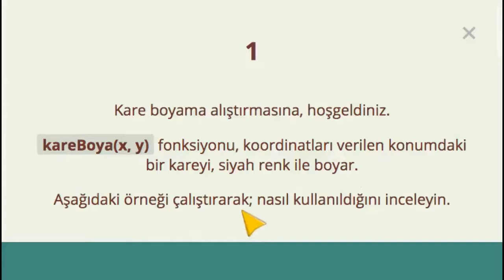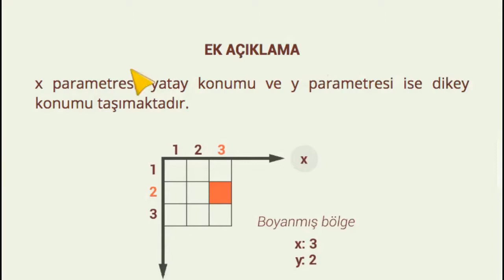Çözüm #1 - Kare Boyama Alıştırması - Kodlama Eğitimi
Çocuklar için kodlama eğitim uygulaması; kare boyama, hareket ve etkileşim alıştırması görev çözüm videosu.